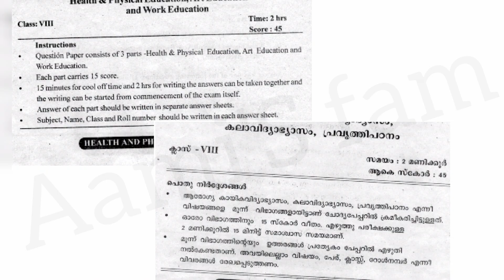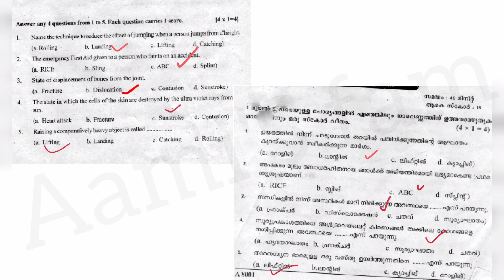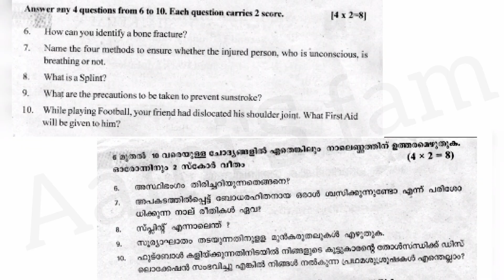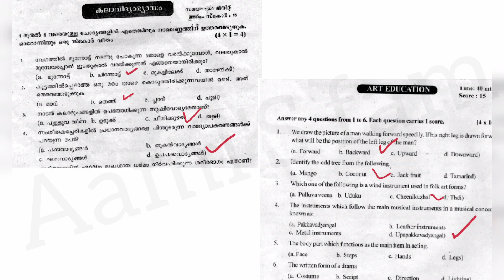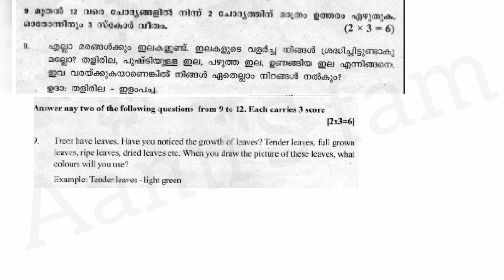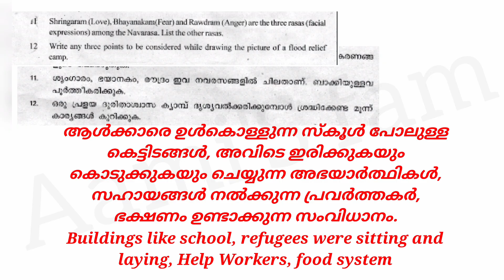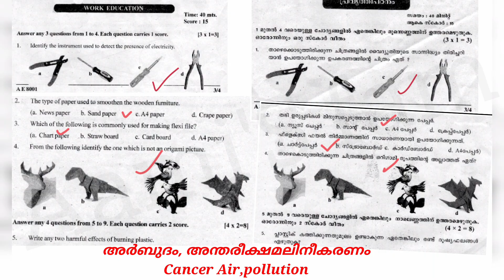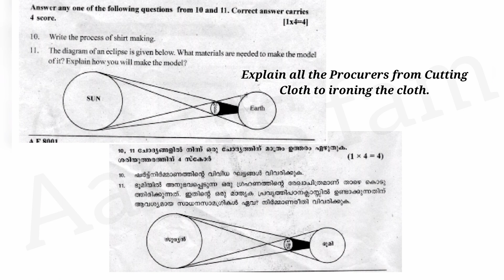Christmas Exam - Class 8 - Health Physical Art work education - Question Paper and Answers